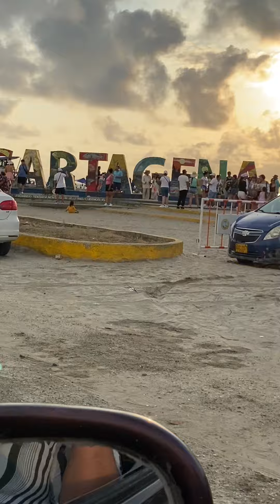Nos fuimos a Cartagena de Indias y esto es una parte de todo lo que pasamos 😎